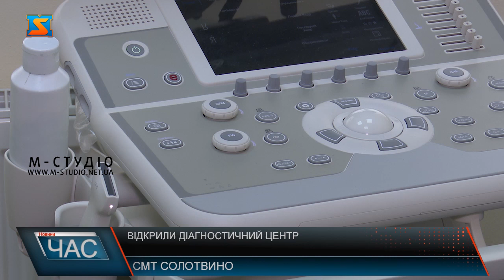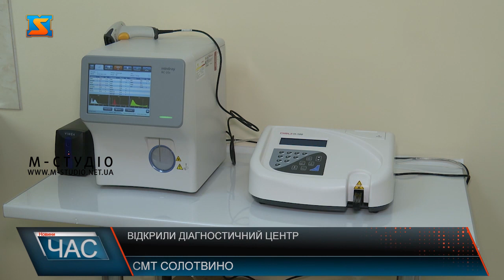Відкрили діагностичний центр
Відділення діагностичного центру КНП «Нижньоапшанська лікарня» відкрили у Солотвині. У закладі є новітнє обладнання для проведення необхідних діагностичних послуг, а такоє лабораторія для досліджень. Новий діагностичний центр на базі КНП «Нижньоапшанської лікарні» вже розпочав свою роботу. Будівництво закладу завершилося цього року. У центрі проводять обстеження та діагностику. Для цього тут є все необхідне сучасне обладнання. Лікарі за допомогою устаткування мають змогу якісно надавати послуги та швидко встановлювати діагноз, аби надати пацієнту якомога ефективніший протокол лікування. Також працівники установи тісно співпрацюють з іноземними колегами. Тому після досліджень консультуються з медичними працівниками із Ізраїлю. На базі центру працює потужна лабораторія, де за допомогою новітнього обладнання проводять близько 30 різних аналізів. Пацієнти вже мають змогу скористатися послугами спеціалістів  на базі установи.